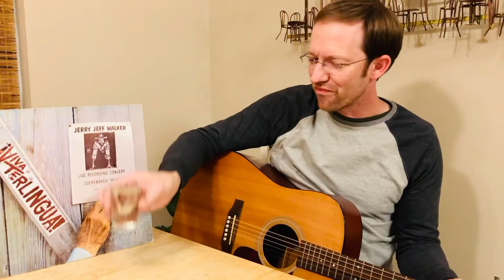I Feel Like Hank Williams Tonight (Cover)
Tribute to Jerry Jeff Walker.